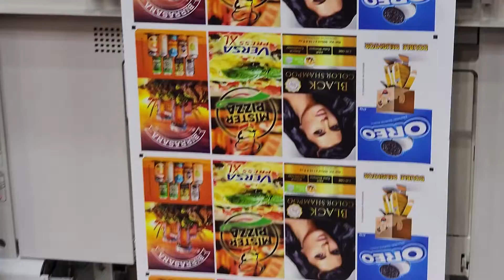Apolo - ExpoPrint 2022